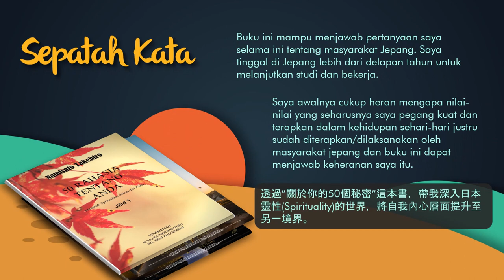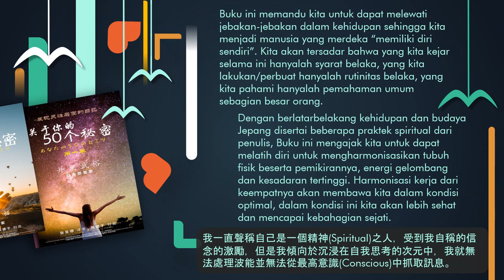Buku 50 Rahasia tentang Anda, Book 50 Secrets about you, あなたに関する50の秘密を予約し、預訂有關您的50個秘密，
中国語版（Madarin）
・繁体字（Traditional version）

DAFTAR ISI

1. Pemilik Aset 10
2. Pencipta Kebahagiaan 13
3 . Buatan Sendiri dan Buatan Orang Lain 19
4 . Anda adalah Bintang 24
5. Cahaya Cinta 29
6. Ikan Mas Koki dan Akuarium 36
7. Orang Kaya 41
9. Waktu (bagian 2) 54
10. Waktu (bagian 3) 57
11. Waktu (bagian 4) 65
12. Waktu (bagian 5) 69
13. Urutan Cinta 76
14. Orang lain adalah orang lain 84
15. Tidak berjuang 88
16. Kaki 92
17. Si Pembanding 95
18. Semua 99
19. Menyambi 101
20. Pertukaran Cinta 108
21. Melepaskan Kecemasan 113
22. Alat Penerima 119
23. Aliran 126
24. Kesadaran 133
25. Semut 139
26. Si Akiko (bagian 1) 148
27. Si Akiko (bagian 2) 154
28. Si Akiko (bagian 3) 159
29. Ketidaksadaran (bagian 1) 165
30. Ketidaksadaran (bagian 2) 170
31. Higher self (Diri Agung bagian 1) 177
32. Higher self  (Diri Agung bagian 2) 184
33. Higher self (Diri Agung bagian 3) 193
34. Higher self  (Diri Agung bagian 4) 199
35. Higher self  (Diri Agung bagian 5) 204
36. Era kebebasan 211
37. Pesan 223
38. Setengah 230
39. Anak-anak 236
40. Kiat
41. Menyalahkan Diri Sendiri 245
42. Tidak Berpihak 252
43. Kenaikan 258
44. Percakapan (bagian 1) 267
45. Percakapan (bagian 2) 274
46. Percakapan (bagian 3) 281
47. Percakapan (bagian 4) 288
48. Kelulusan 291
49. Pada Diri Sendiri 297
50. Epilog 306